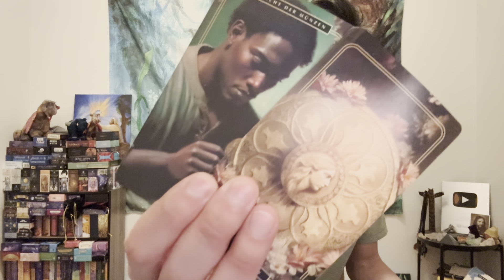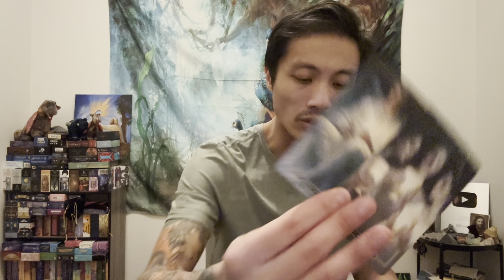Sagittarius ♐️ - All Eyes Are On You Sagittarius!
This is a check-in for Sagittarius for the 1st half of January 2024. We will look at your overall energies and see what is surrounding you. This can be in love, relationships, friendships, family, finance, career, personal development, and spiritual development. We will see what the cards have to say.